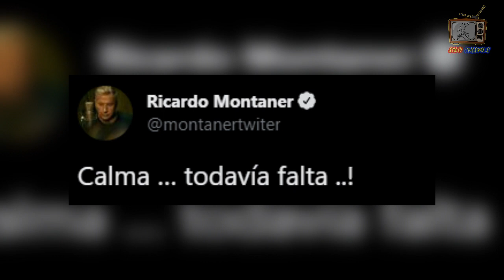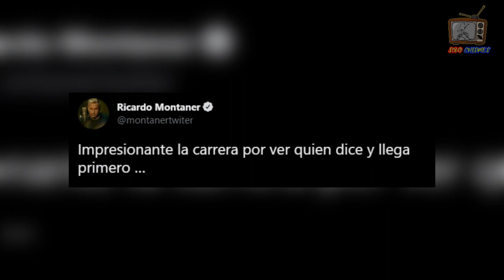Tras el "NACIMIENTO de ÍNDIGO" RICARDO MONTANER comparte FOTO de la BEBÉ de EVALUNA